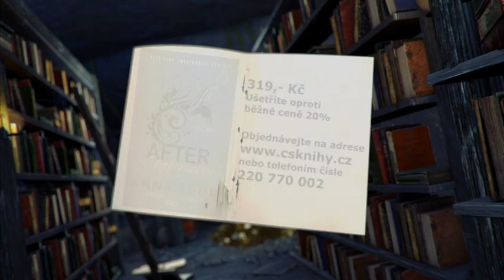After 3 - třetí kniha z úspěšné série Anny Toddové